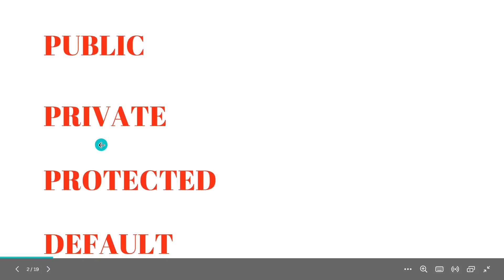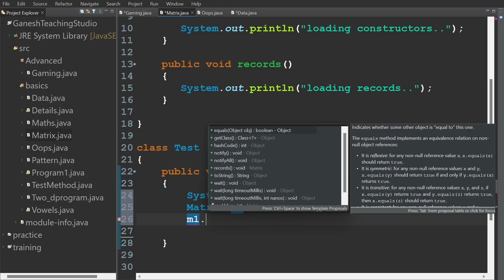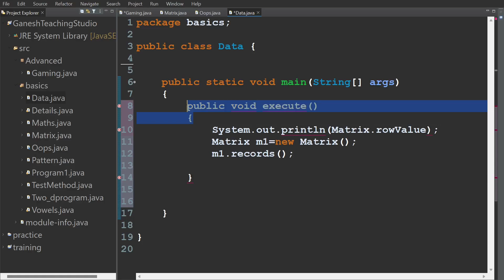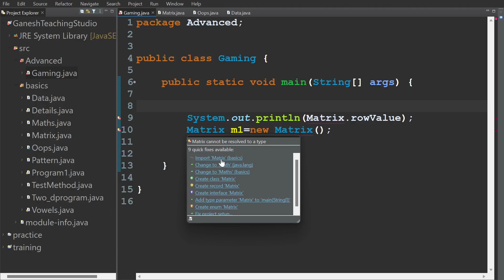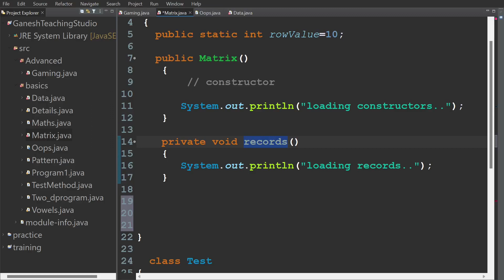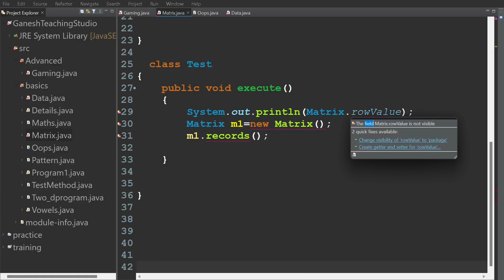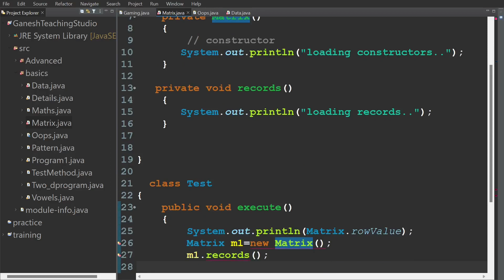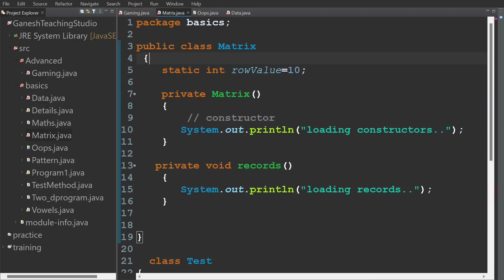Access Specifiers in Java | Java Course in Tamil | Ganesh Teaching Studio | Access Modifiers in Java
In this video , we have covered three topis in Access specifiers. Public, private, default.

Thanks!